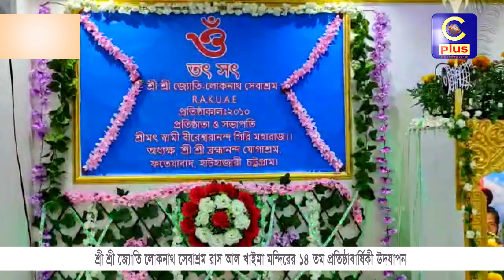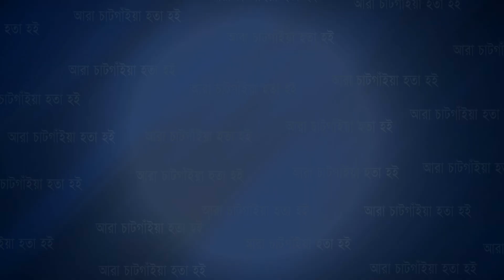শ্রী শ্রী জ্যোতিলোকনাথ সেবাশ্রম রাস আল খাইমা মন্দিরের ১৪ তম প্রতিষ্ঠাবার্ষিকী উদযাপন | Cplus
শ্রী শ্রী জ্যোতিলোকনাথ সেবাশ্রম রাস আল খাইমা মন্দিরের ১৪ তম প্রতিষ্ঠাবার্ষিকী উদযাপন

Slogan: আরাঁ চাটগাঁইয়া হতা হই
Country: Bangladesh
Language: Bengali।Chittagong Language
Broadcast area: Online